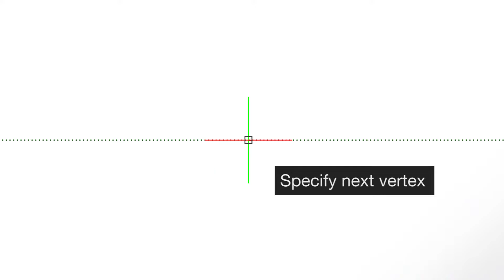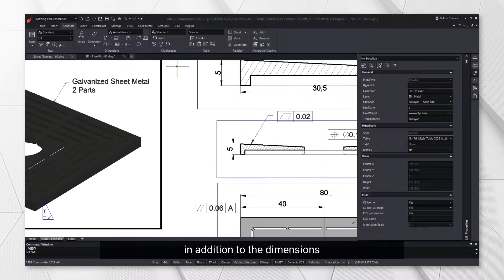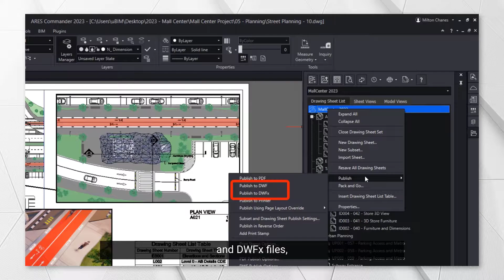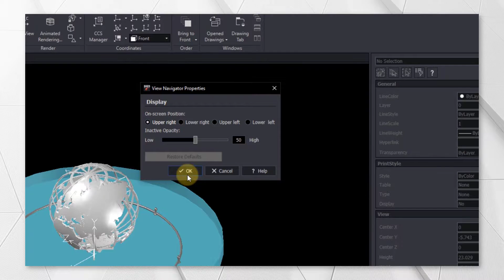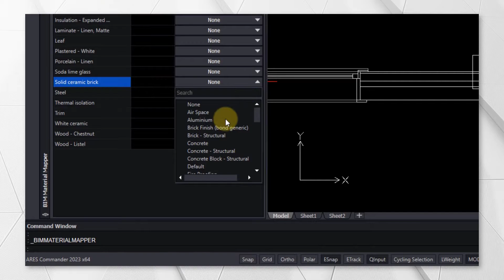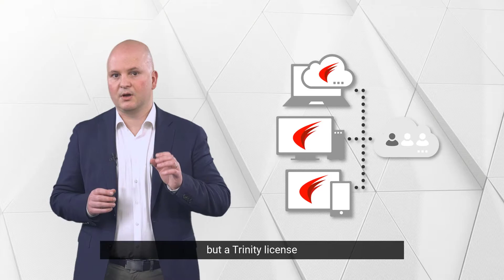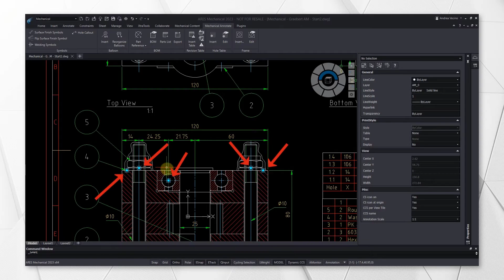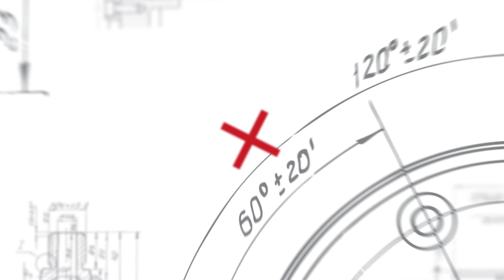Graebert neXt 2022 | What's neXt for 2D/3D CAD in DWG? Top New features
for a free 30-day trial.

Learn and get inspired with the latest innovations released in the ARES CAD Software for CAD, BIM, Mechanical, Cloud and Mobile:
* Top 5 new CAD features in ARES Commander 2023
* Top 3 new BIM drawings features in ARES Commander 2023
* Top 5 new Trinity features leveraging Cloud and Mobile CAD in ARES Commander, ARES Kudo & ARES Touch
* Top 3 new Mechanical features in ARES Mechanical

Key takeaways for this general session
* Quick overview of the most important new features
* Product demos to learn how these innovations can improve your work
* Insights from Graebert's management about the vision and strategy